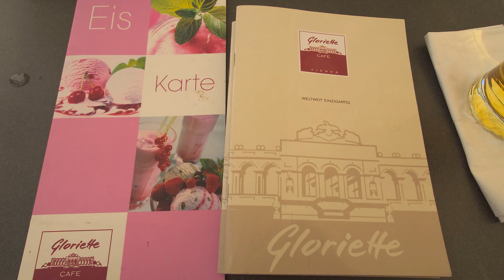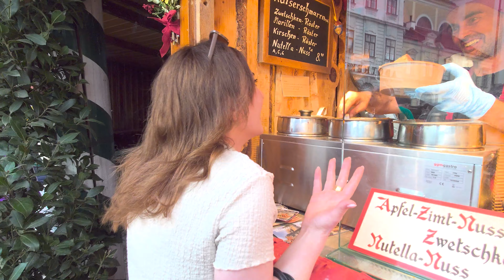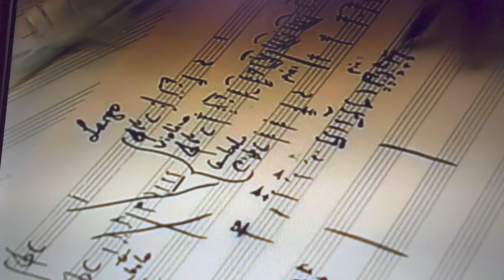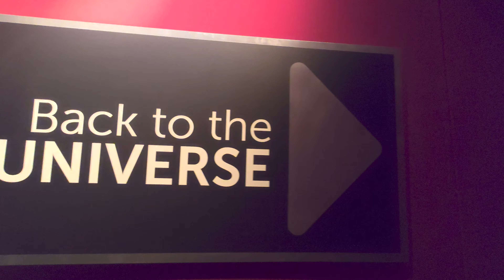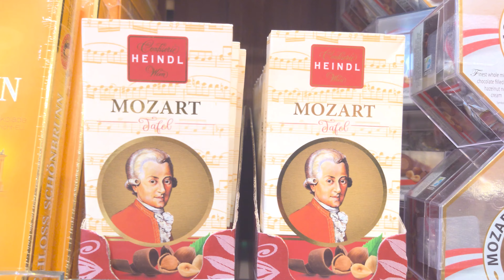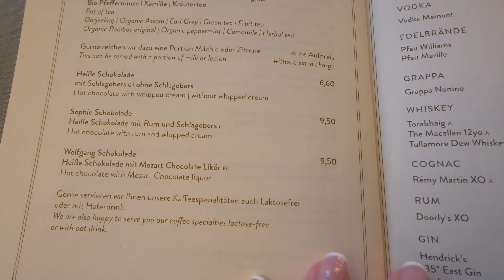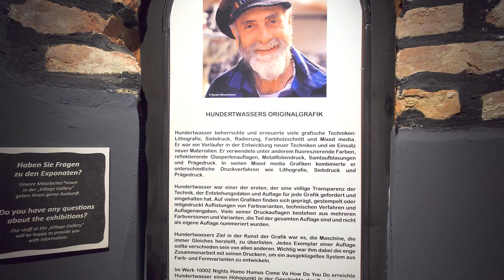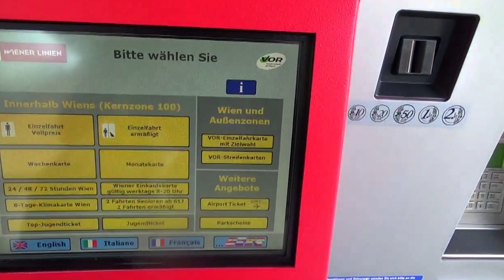ვენა, ავსტრია | Vienna, Austria [4K] [Eng Sub]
❤️„Guten Morgen“ დილა მშვიდობისა მეგობრებო ავსტრიიდან :} Good morning friends from Austria :}
🧐დღეს მინდა განახოთ და გაგაცნოთ ავსტრიის დედაქალაქი ვენა |Today I want to show you Vienna, the capital  city of Austria
🧐ვიდეოში ნახავთ | In this video, you will see

❤️გშონბრუნის სასახლე | Schönbrunn Palace
🤍წმ.სტეფანეს ტაძარი | St. Stephen's Cathedral
❤️სააღდგომო ბაზრობა | Easter market
🤍ვოლფანგ ამადეუს მოცარტის სახლი | Wolfgang Amadeus Mozart
❤️მუსიკის სახლი | House of Music
🤍ვენის ფილარმონიის სახლი | The Vienna Philharmonic
❤️კაფე-რესტორანი გერსტნერი | Gerstner K. u. K. Hofzuckerbäcker
🤍ეშმაკის ბორბალი | Ferris wheel
❤️ქალაქის პარკი | "Stadtpark"
🤍ხალხის ბაღი | "Volksgarten"
❤️კამპენის სასულე ორკესტრი | Norvegian wind band kampen
🤍"ჰუნდერთვაიზერჰაუზ" |Hundertwasserhaus
❤️ბურგთეატრი | Burgtheater
🤍ტრანსპორტი | transportation
❤️წმ. პეტრეს კათოლიკური ეკლესია | St. Peter's Catholic Church
🤍ავსტრიის ტრადიციული კერძი შნიცელი |Traditional Austrian dish Schnitzel

📝გთხოვთ არ დაიზაროთ კომენტარები, გამიზიარეთ თქვენი შთაბეჭდილებები | Please don't hesitate to comment, share your impressions
👍თუ  მოგეწონა ვიდეო დაალაიქე | If you liked the video, please press the button like

Eine Kleine Nachtmusik – Mozart (No C...

Für Elise – Beethoven (No Copyright M...

Big Wheel – Silent Partner (No Copyright...

About That Oldie – Vibe Tracks (No Co...

Danse of Questionable Tuning – Kevin ...

Ride of the Valkyries – Wagner (No Co...

Watch:
Chicago — Jey Co | Free Background Mu...